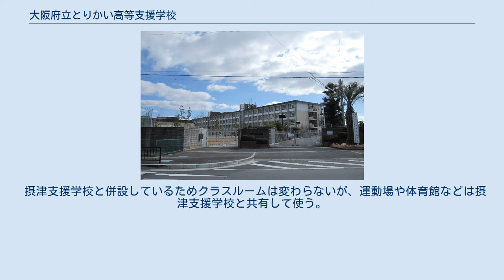大阪府立とりかい高等支援学校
大阪府立とりかい高等支援学校（おおさかふりつ とりかいこうとうしえんがっこう）は、大阪府摂津市鳥飼上一丁目にある特別支援学校。
高槻市との境に位置し、敷地の大半は高槻市だが、校舎の部分は摂津市の飛び地となっており住所も摂津市となっている。
 高等部を単独で設置する、知的障害のある生徒を対象にした特別支援学校。
通常の高等学校に近い内容で、就労を通した自立を目標とした支援教育を行っている。
 大阪府立鳥飼高等学校の跡地に2013年4月、大阪府立摂津支援学校と同時に開校した。
 同じ敷地にある摂津支援学校などとは異なり、入学者選抜を実施している。
また、スクールバスや学校給食などの提供はなく、生徒は公共交通機関などで自主通学、昼食は弁当など各自で用意する。
また、とりかい高等支援学校の生徒が摂津支援学校のスクールバスを利用することはできない。
学区は大阪府全域にまたがるが、寄宿舎は設置していない（これは摂津支援学校もしかり）。
 健常者と一緒に学習できる「共生推進教室」が大阪府立北摂つばさ高等学校と大阪府立千里青雲高等学校に設置されている。
 共生推進教室の生徒の学籍はとりかい高等支援学校在籍となるが、連携先の各高校に通学して高校で健常者と一緒に授業などを受ける。
また共生推進教室の生徒への指導は、通学先の高校ととりかい高等支援学校の教職員が連携して担当することになる。
 摂津支援学校と併設しているためクラスルームは変わらないが、運動場や体育館などは摂津支援学校と共有して使う。